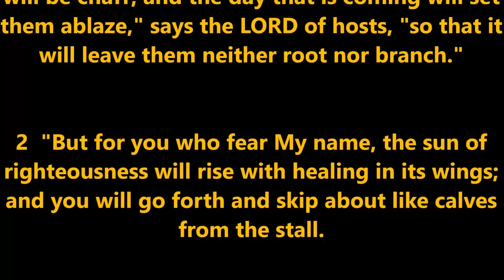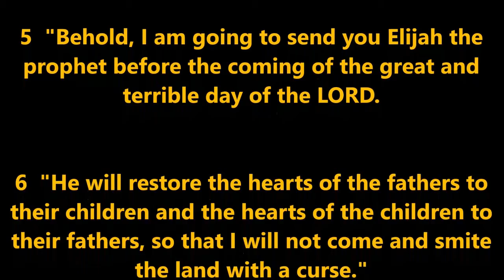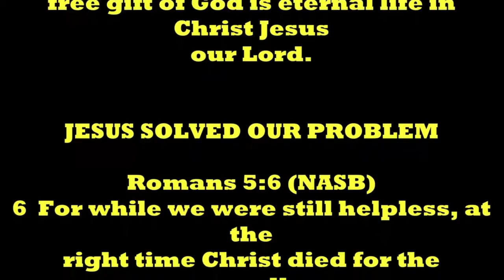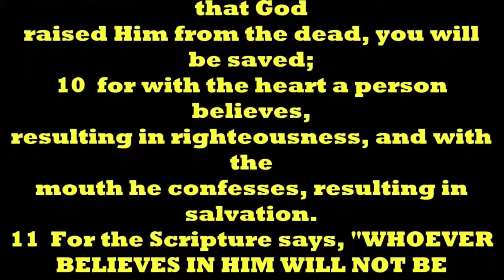THOUGHT FOR THE DAY PASTOR PETE 04 23 2020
HERE COMES THE JUDGE